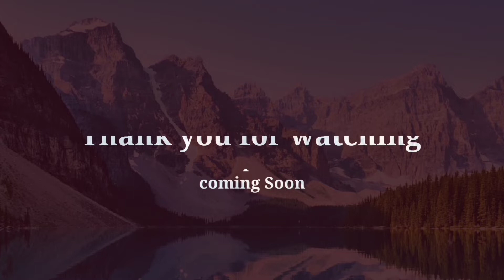Lahore to Batakhundi / Naran khagan / Ucad student life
A trip to Naran khagan and batakhundi with our senior fellows..
this is the first episode and other episode are coming soon.